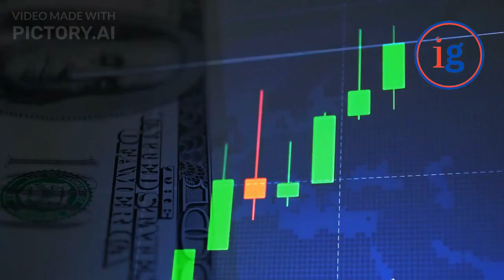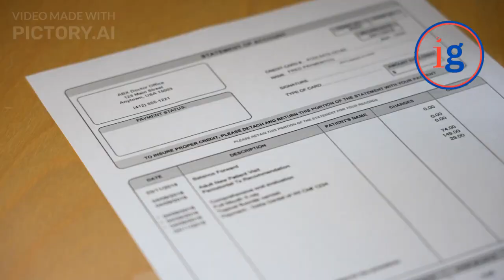Prudence Concept in Accounting